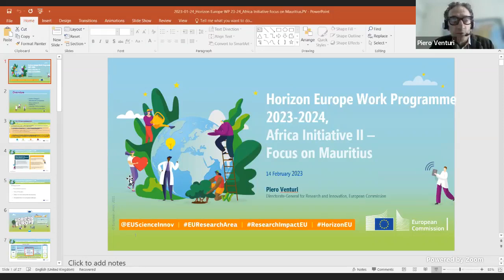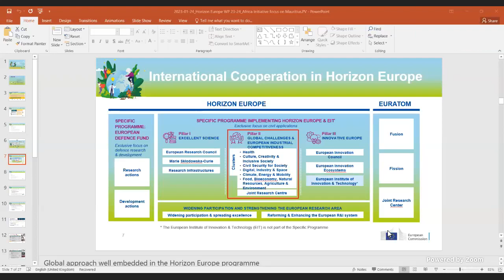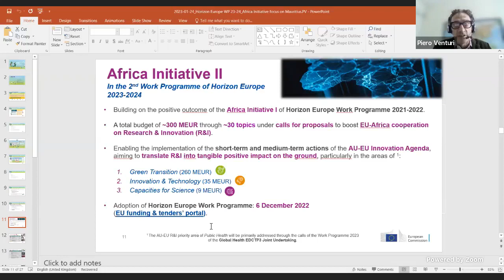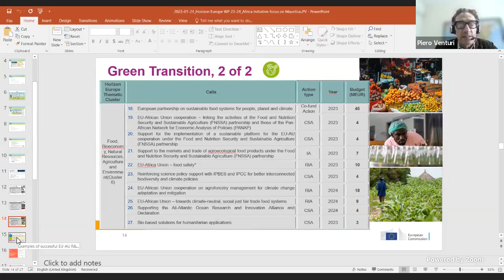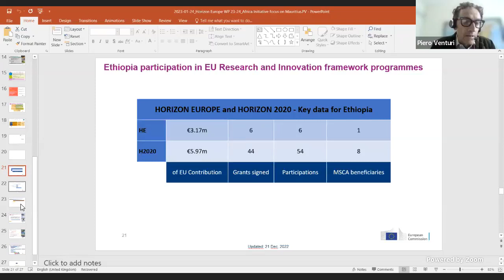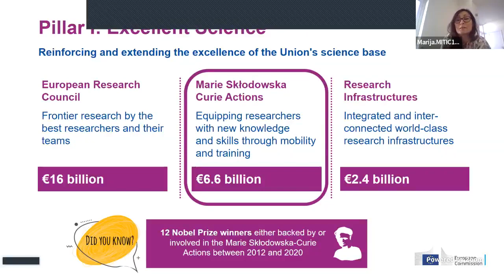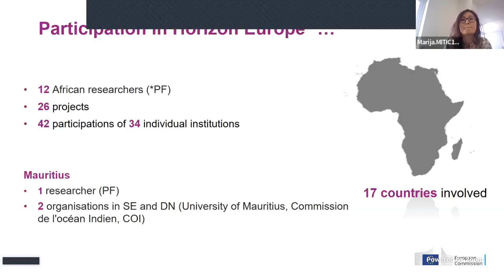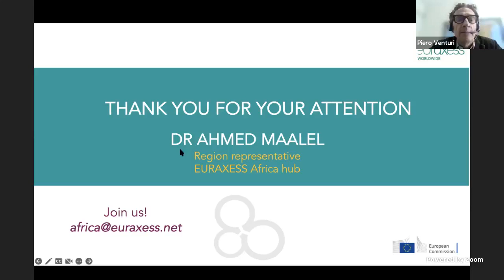Horizon Europe Launch Event – Focus on WP 2023-2024 and Africa Initiative II, Mauritius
The event “Horizon Europe Africa Initiative II: Focus on Mauritius” takes place intends to provide information about opportunities for Mauritian researchers and research institutions through the Horizon Europe Work Programme for 2023-24. Under the “Africa Initiative II” a series of calls for proposals will be published which are open to/requiring the participation of African scientists. The event will explain how to apply to these calls for proposals.